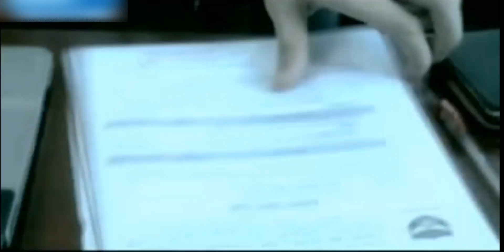LÂM CHẤN HUY | BA NGÀY SUY NGHĨ | OFFICIAL MUSIC VIDEO